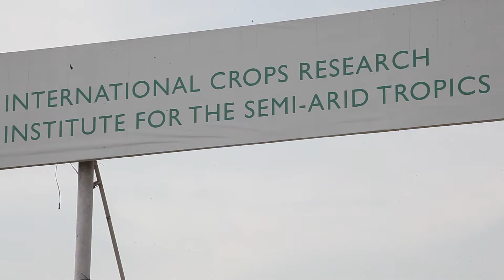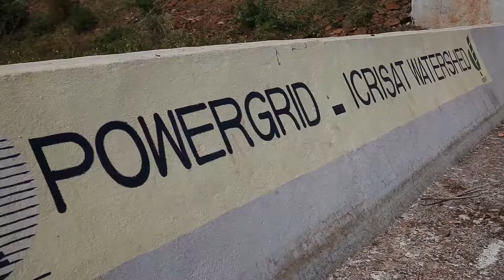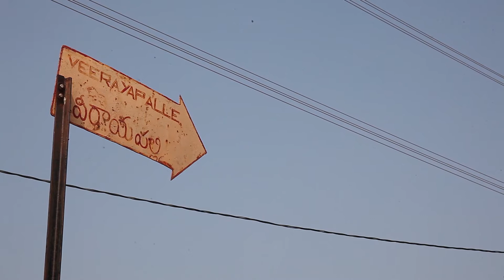Improving Rural Livelihoods through Farmer-centric Integrated Watershed Management in Andhra Pradesh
Powergrid Corporation of India Ltd - Kurnool